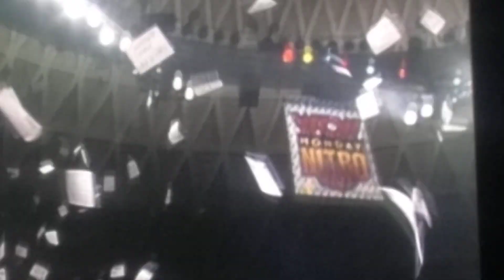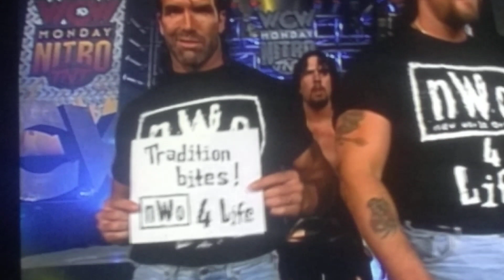nWo Tradition Bites! Flyers Rain from Ceiling, Roddy Piper Confused doesn't Help Ric Flair - Nitro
TGOGS 3 WCW 97